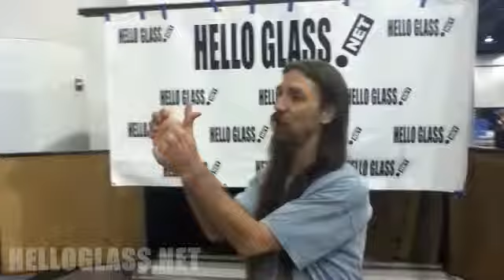Michael Sorenson - Glass Artist Interview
interviews glass artist, Michael Sorenson of Eugene, Oregon.  HelloGlass.net is the only website on the internet dedicated to bringing you glass blowers and glass artists who create the world's most amazing tubes, pipes, and other glass creations.